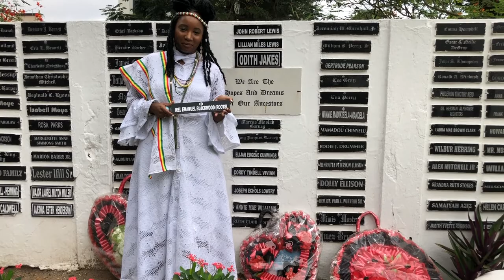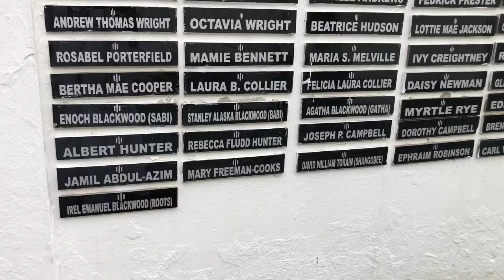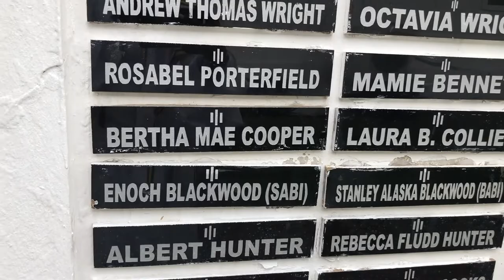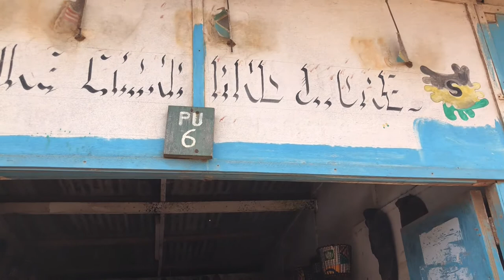Irel Emanuel Blackwood {Roots} Celebration of Life Opening Ceremony - Africa 2021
We are so honored the life and legacy of our Dad, Irel Emanuel Blackwood aka Oral, Tony, Centy, Bongo, Roots. A father, grandfather, athlete, musician, artisan, herbalist, farmer and friend.

As a proud Roots Rastafarian, he was always oriented towards Africa. As he lost his battle with prostate cancer while I was in Ghana, West Africa, it was important to honor him here before going to the USA to have his celebration of life services with our family there.

Much appreciation to the Diaspora Africa Forum and her Excellency Dr. Ericka Bennet for personally hosting the installation of his name on the Sankofa Ancestor Memorial Wall, joining the names of our previously departed ancestors.

Much appreciation to my brothas at the Centre for National Culture and the Accra Arts Centre for holding a drum and music circle in his honor. Medase & Nagode to the drummers: Abdul Rashid, Moses, Mohammed, Adan, Issac, Atanga and Emmanuel.

May the spirit of our father continue to rise in power every minute, second and hour. ASE!

JAH!!! RASTAFARI I I I I